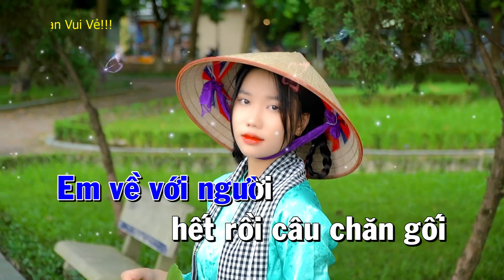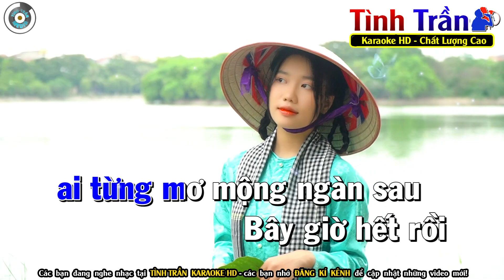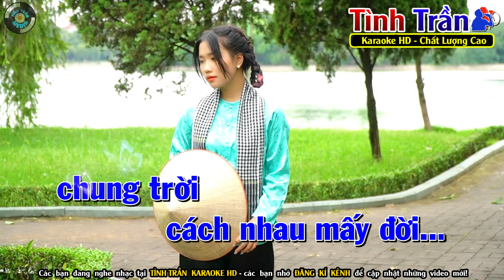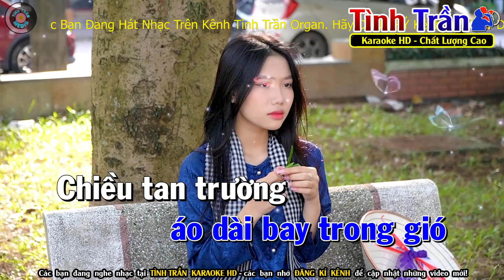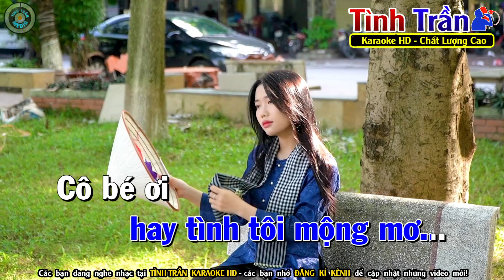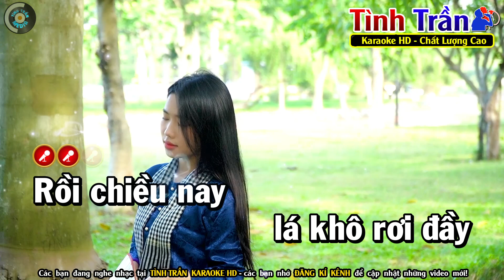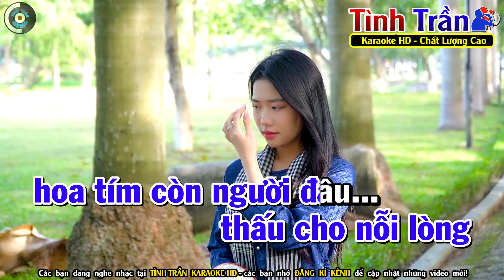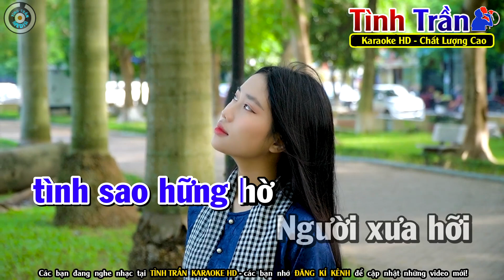EM VỀ VỚI NGƯỜI Karaoke Nhạc Sống Tone Nam ( BEAT CHUẨN ) - Tình Trần Organ